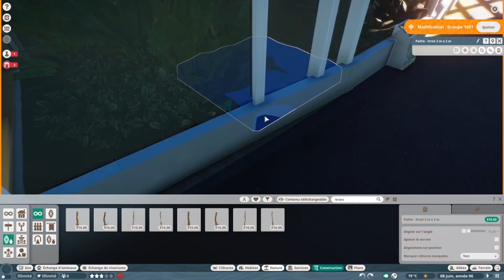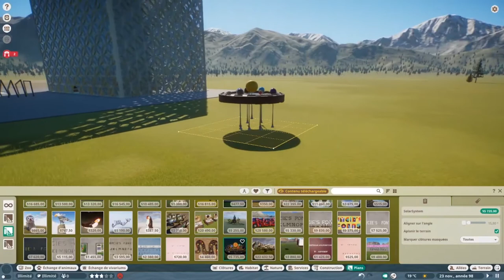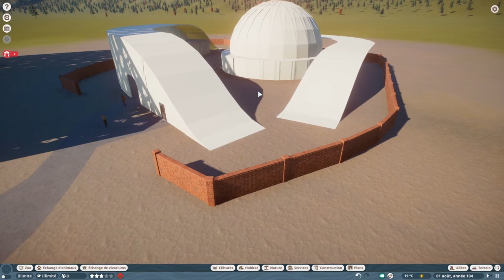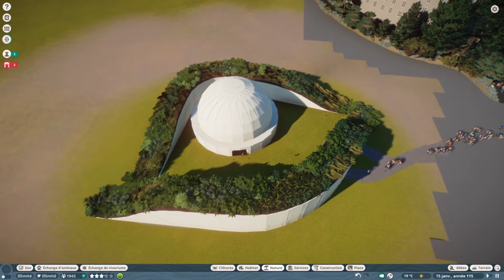Planet Zoo - L'urbain - Episode 5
Je construit un planétarium dans cet épisode (enfin quelque chose qui y ressemble un peu, de loin).